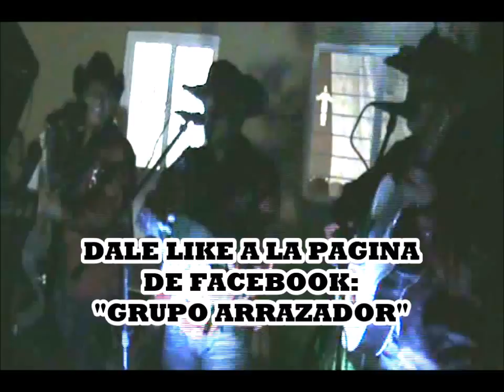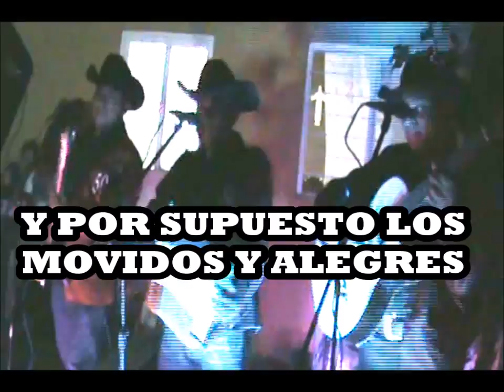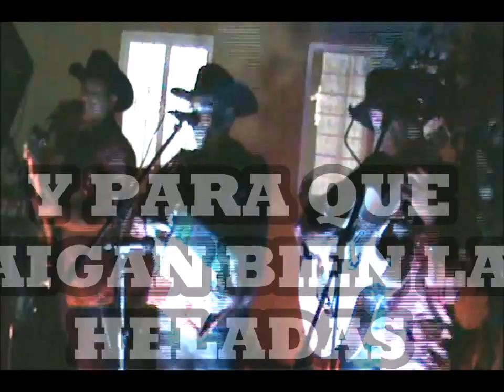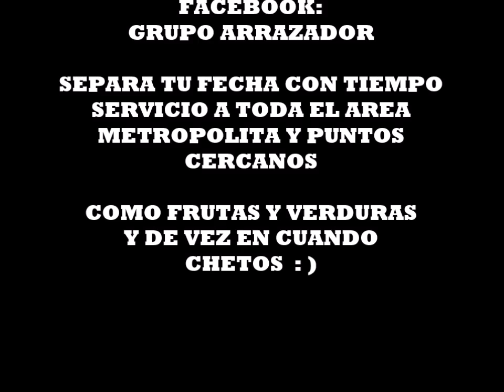FARA FARA EN MONTERREY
NUESTRO CONCEPTO MUSICAL NORTEÑO MAS ACCESIBLE Y ECONOMICO PARA AMENIZAR TUS EVENTOS SOCIALES PRECIO DESDE $1100 LA HORA TRES ELEMENTOS ACORDEON BAJOSEXTO Y BASS CON UN AMPLIO REPERTORIO Y EQUIPO DE AUDIO